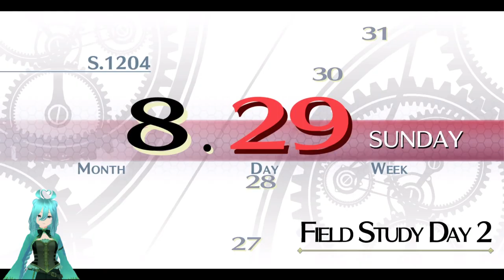Thors Millitary Academy EP. 11 Trails of Cold Steel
Welcome to the end of chapter 5 in Trail of Cold Steel series! Next week we go into chapter 6!! So close to the end of game 1!

There was a microphone issue so enjoy some music at the very begining courtesy of Microsoft Clipchamp.

Gamer is ME! Amalthea AoiSi